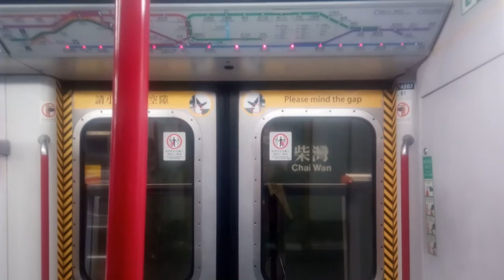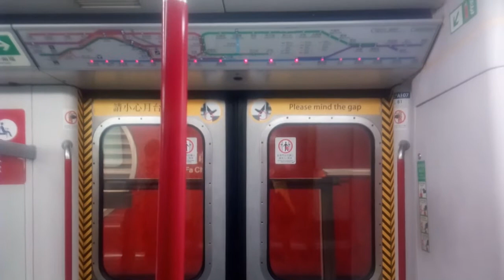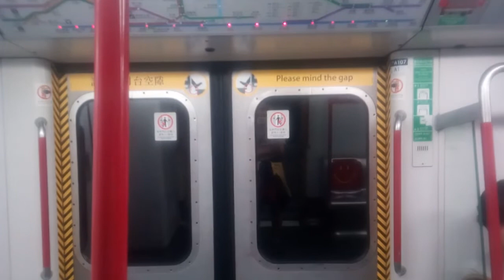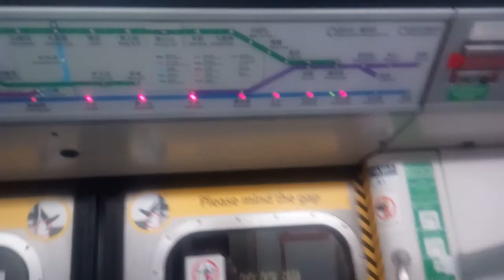荃灣綫 M-Train A107/A154 (A107) CHW → SKN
拍攝器材：ASK JAPAN
荃灣线: A107/A154，車序 043（異綫車）

今日 TWL A107/A154去咗ISL行走，今日上繁就行043車序行走。今日下繁022車序行走。

本片版權屬 MTR Shek Ming fai A105/A158所屬，如需使用作公開或私人用途，請先得 MTR Shek Ming fai A105/A158同意和批准，違者必究。You are not allowed to make use of this video without Shek Ming Fai A105/A158  production's agreement and permission.